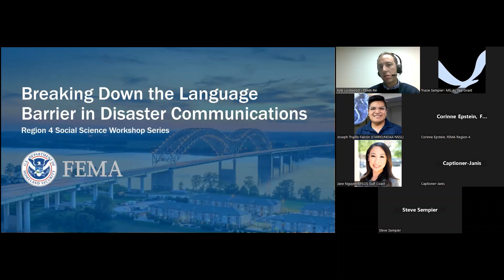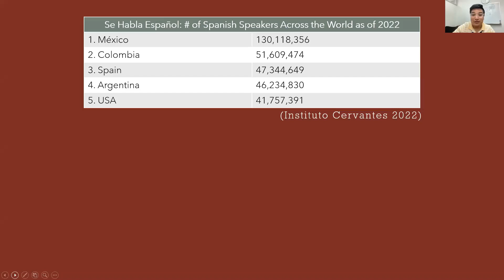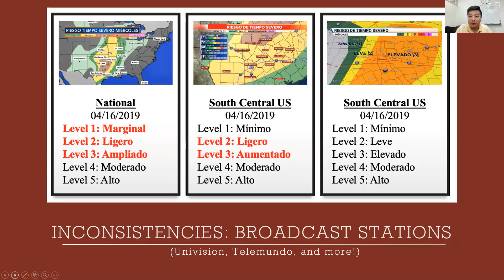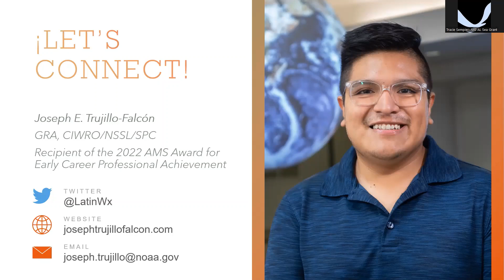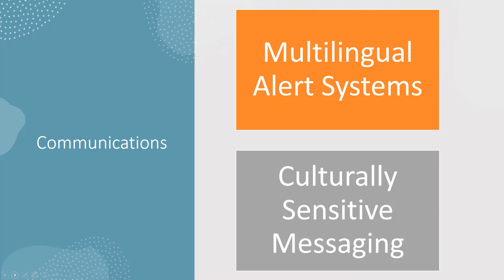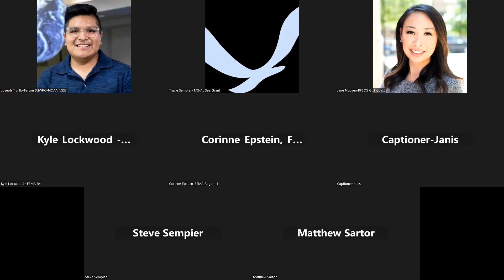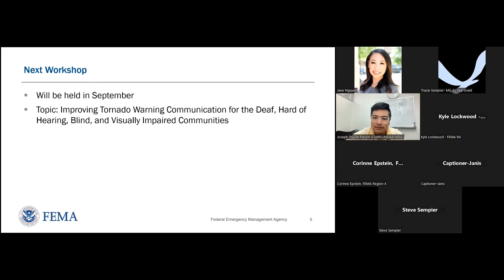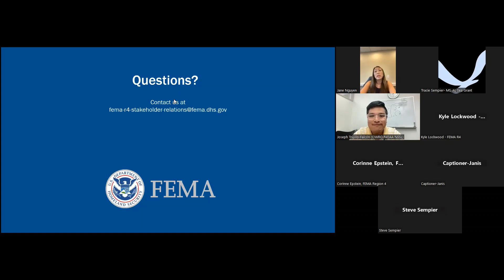Breaking Down the Language Barrier in Disaster Communications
Language should never be a barrier to receiving critical severe weather information, especially when it comes to knowledge that can save lives. What can you do to enhance communication with non-native speakers during a severe weather outbreak? Join us as our presenters give examples of how to improve messaging and provide resources in languages all audiences can receive and understand. Learn more about what resources exist for non-native speakers and how we can all be part of the solution.